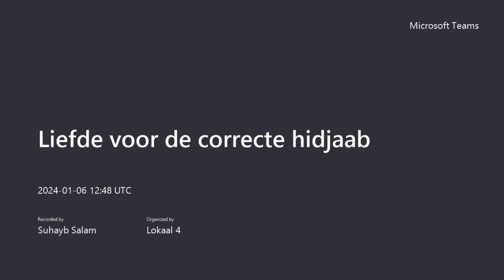Liefde voor de correcte hijdaab - Lezing 2